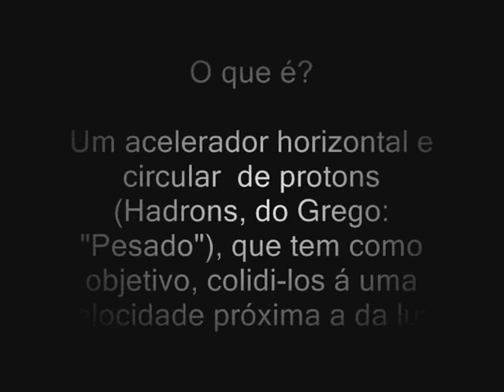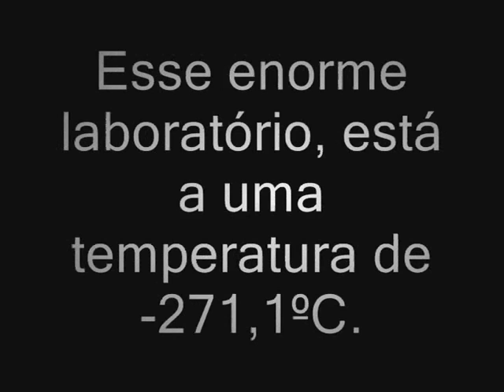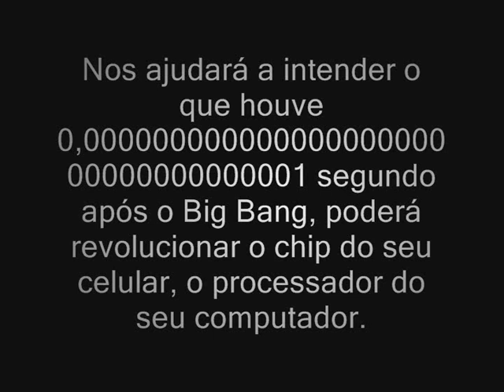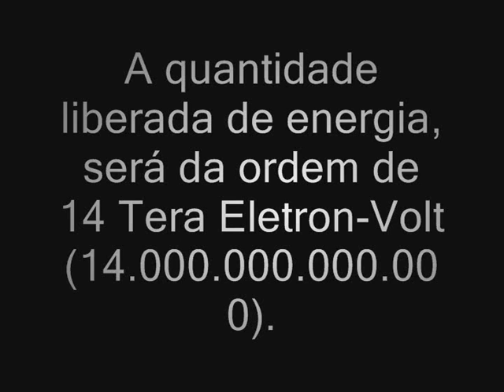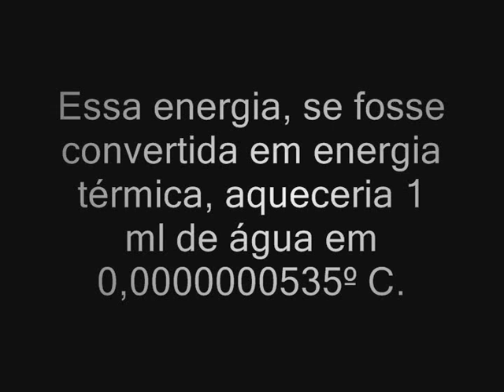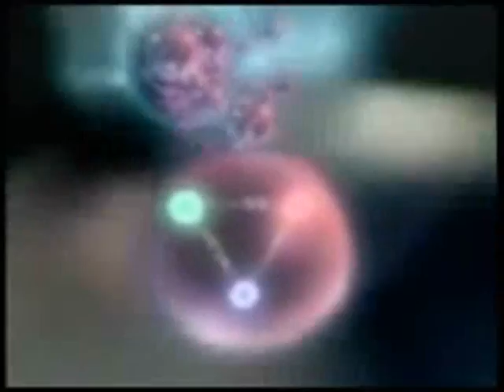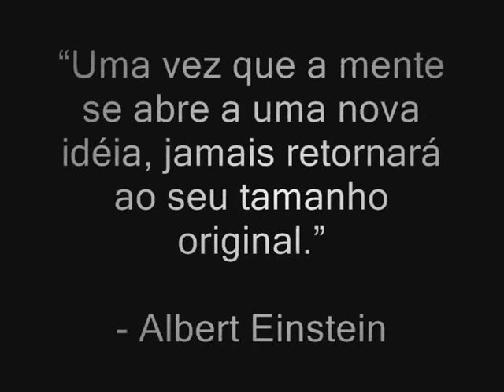Large Hadron Collider - Grande Colisor de Hadrons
Esse video, tem como objetivo aumentar a sua compreensão sobre o maior, mais caro e mais famoso experimento da Fisíca das Partículas. Corrigindo um erro, são 5 horas e meia aproximadamente para uma pessoa dar uma volta nele, e não duas horas como no video.